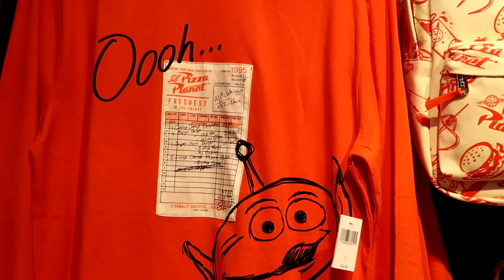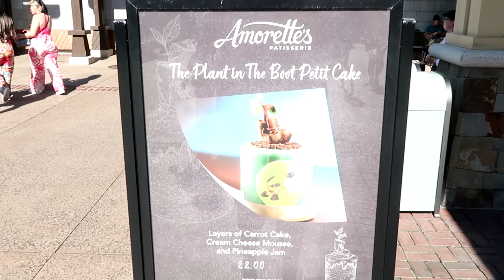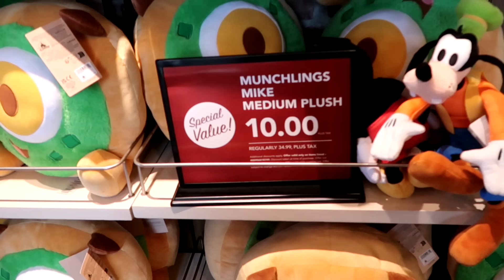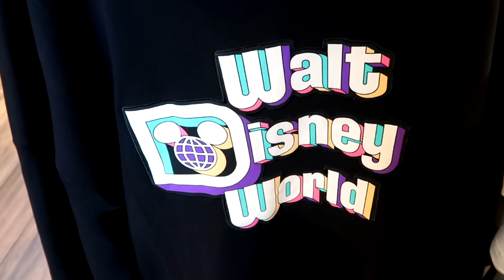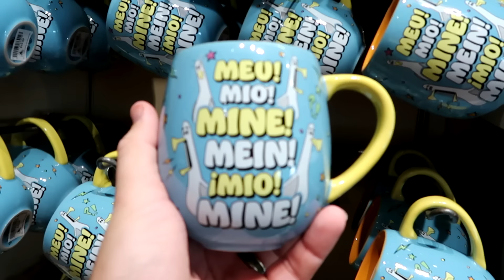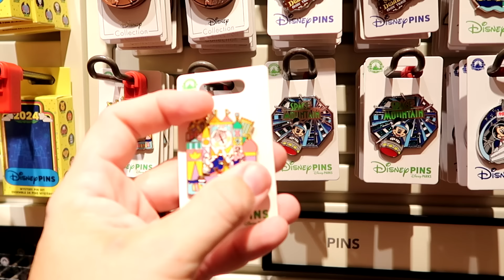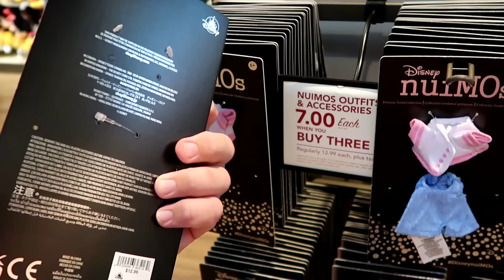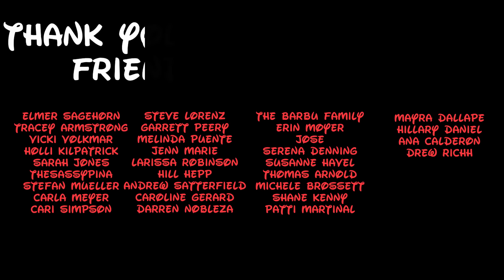WORLD OF DISNEY NEW MERCHANDISE SHOPPING TOUR | Disney Springs April 2024 ~ Walt Disney World!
Hey friends and family! Join me for a fun shopping trip to Disney Springs where I head to the World’s Largest Disney Store the World of Disney and a few stores along the way to checkout the newest Disney Parks merch Walt Disney World has to offer! Also below are links to my most recent Disney vlogs and patreon if you are interested in shopping or would like to help support the channel. Make today awesome!

Tracey Armstrong
Elmer Sagehorn
Holli Kilpatrick
TheSassyPina
Sarah Jones
Vicki Volkmar
Carla Meyer
Stefan Mueller
Melinda Puente
Jenn Marie
Larissa Robinson
Jill Hepp
Michael Barbu Family
Andrew Satterfield
Caroline Gerard
Darren Nobleza
Erin Moyer
Jose Rodas
Thomas Arnold
Michele Brossett
Patti Martinal
Mayra Dallape
Hillary Daniel
Steve Lorenz
JA  H
Beth helper
Belinda Lynn
Pierre levesque
Shiela Anderson
Pooja
Loretta Lowe
Donna mulholland

NEW Merch!

Spray Paint Art Disney Etsy Store-